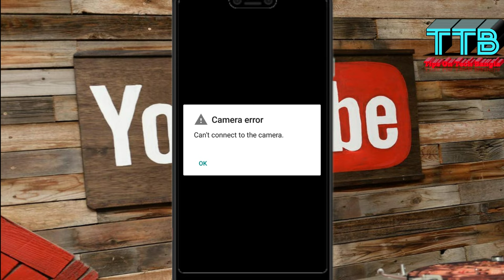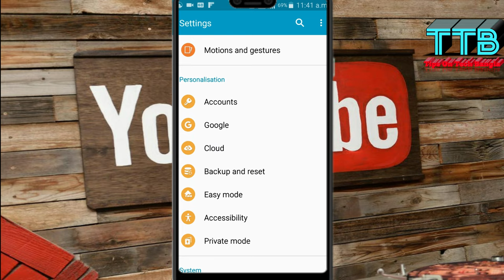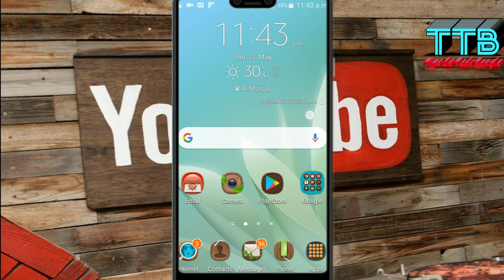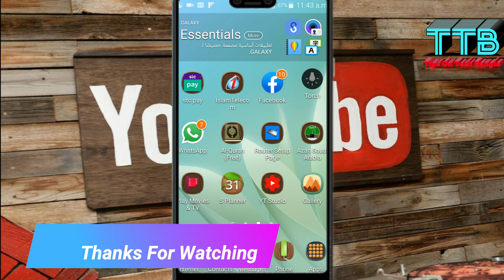Fix Can't Connect To The Camera Error Issue।মোবাইলের ক্যামেরা সমস্যা সহজে সমাধান করোন|Tipsontech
Hi

Fix Can't Connect To The Camera Error Issues|Tipsontech
Fix Can't Connect To The Camera Error Issues || Camera Not Working Not Open
Fix Can't Connect To The Camera Error Issues || Camera Not Working Not Open Problem Solve in Android
How to solve can't connect to the camera problem, Android phone camera Can't connect